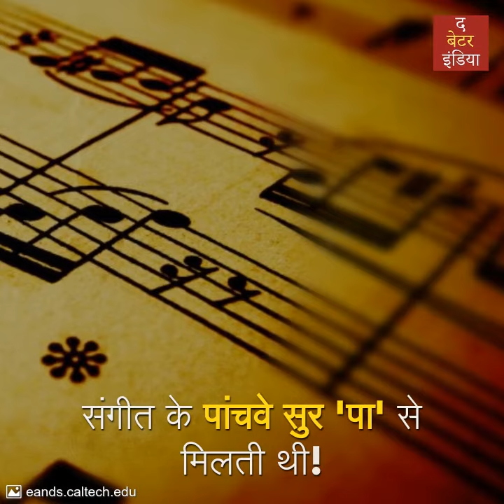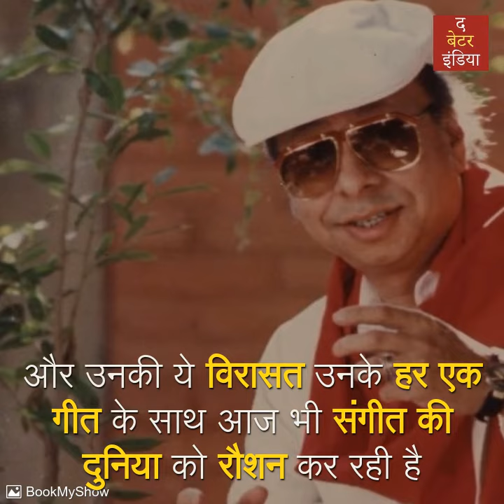आर डी बर्मन संगीत के जादूगर